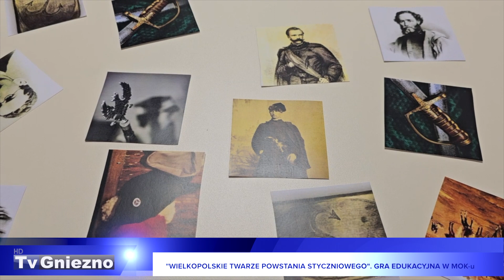"Wielkopolskie twarze Powstania Styczniowego". Gra edukacyjna w MOK-u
"Gimnazjaliści ruszają do powstania” - pod takim hasłem odbyła się w Miejskim Ośrodku Kultury edukacyjna gra przestrzenna. To kolejne działanie w ramach projektu „Wielkopolskie twarze Powstania Styczniowego”. Tym razem uczniowie sami przygotowali zadania gry przestrzennej, a teraz mieli okazję przetestować jak sprawdzą się w praktyce.